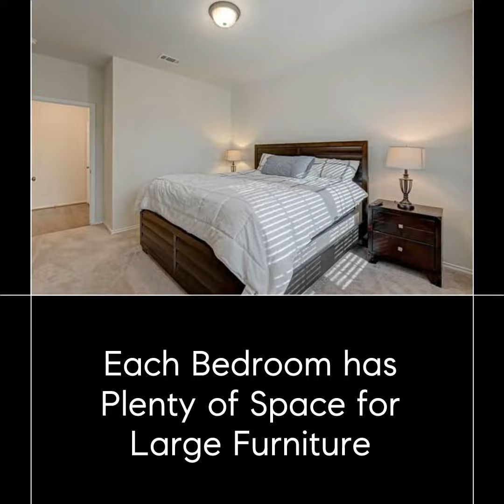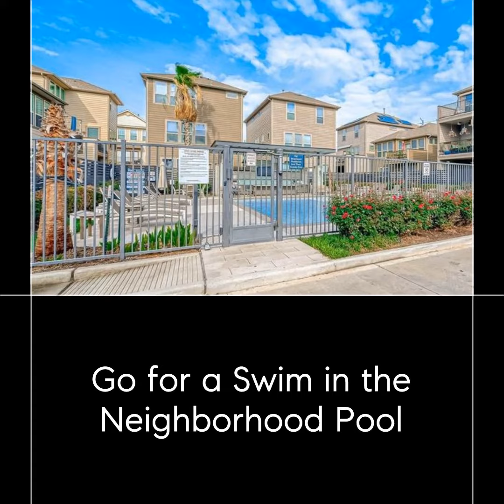3226 Longleaf Meadows Drive, Houston, TX 77063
This newly built Traditional style 2-story home with 3 Bedrooms and 2.5 bathrooms in the gated Briarmont community. Briarmont has a resort style pool with grills, mini fridges and a TV for your OUTDOOR entertainment. On the first floor of this home you will find an open concept kitchen, gathering room, dining area and powder room. The kitchen features SS built-in Whirlpool appliances, beautiful quartz countertops, white & gray cabinets and a large triangular kitchen island with a breakfast bar. Wood stairs will take you to the second level where you will find a large primary suite with a large shower in its private bathroom and TWO walk-in closets. Primary bathroom has a large walk-in shower with an additional rain shower and a bench for your comfort. The second level is completed by 2 secondary bedrooms and a full bathroom. The homesite is private with no rear neighbors. Won't last long, come and tour, fall in love and place an application today.